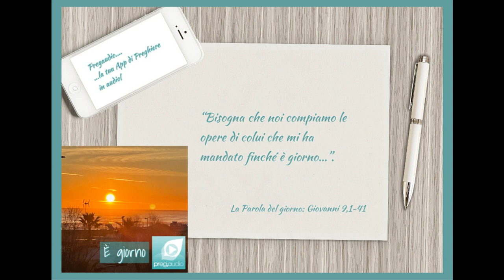Vangelo del 19 Marzo 2023: Giovanni 9,1-41 con il commento di don Franco Mastrolonardo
In quel tempo, Gesù passando vide un uomo cieco dalla nascita e i suoi discepoli lo interrogarono: «Rabbì, chi ha peccato, lui o i suoi genitori, perché sia nato cieco?». Rispose Gesù: «Né lui ha peccato né i suoi genitori, ma è perché in lui siano manifestate le opere di Dio. Bisogna che noi compiamo le opere di colui che mi ha mandato finché è giorno; poi viene la notte, quando nessuno può agire. Finché io sono nel mondo, sono la luce del mondo». Detto questo, sputò per terra, fece del fango con la saliva, spalmò il fango sugli occhi del cieco e gli disse: «Va' a lavarti nella piscina di Sìloe», che significa Inviato. Quegli andò, si lavò e tornò che ci vedeva. Allora i vicini e quelli che lo avevano visto prima, perché era un mendicante, dicevano: «Non è lui quello che stava seduto a chiedere l'elemosina?». Alcuni dicevano: «È lui»; altri dicevano: «No, ma è uno che gli assomiglia». Ed egli diceva: «Sono io!». Allora gli domandarono: «In che modo ti sono stati aperti gli occhi?». Egli rispose: «L'uomo che si chiama Gesù ha fatto del fango, me lo ha spalmato sugli occhi e mi ha detto: Va' a Sìloe e làvati!. Io sono andato, mi sono lavato e ho acquistato la vista». Gli dissero: «Dov'è costui?». Rispose: «Non lo so». Condussero dai farisei quello che era stato cieco: era un sabato, il giorno in cui Gesù aveva fatto del fango e gli aveva aperto gli occhi. Anche i farisei dunque gli chiesero di nuovo come aveva acquistato la vista. Ed egli disse loro: «Mi ha messo del fango sugli occhi, mi sono lavato e ci vedo». Allora alcuni dei farisei dicevano: «Quest'uomo non viene da Dio, perché non osserva il sabato». Altri invece dicevano: «Come può un peccatore compiere segni di questo genere?». E c'era dissenso tra loro. Allora dissero di nuovo al cieco: «Tu, che cosa dici di lui, dal momento che ti ha aperto gli occhi?». Egli rispose: «È un profeta!». Ma i Giudei non credettero di lui che fosse stato cieco e che avesse acquistato la vista, finché non chiamarono i genitori di colui che aveva ricuperato la vista. E li interrogarono: «È questo il vostro figlio, che voi dite essere nato cieco? Come mai ora ci vede?». I genitori di lui risposero: «Sappiamo che questo è nostro figlio e che è nato cieco; ma come ora ci veda non lo sappiamo, e chi gli abbia aperto gli occhi, noi non lo sappiamo. Chiedetelo a lui: ha l'età, parlerà lui di sé». Questo dissero i suoi genitori, perché avevano paura dei Giudei; infatti i Giudei avevano già stabilito che, se uno lo avesse riconosciuto come il Cristo, venisse espulso dalla sinagoga. Per questo i suoi genitori dissero: «Ha l'età: chiedetelo a lui!». Allora chiamarono di nuovo l'uomo che era stato cieco e gli dissero: «Da' gloria a Dio! Noi sappiamo che quest'uomo è un peccatore». Quello rispose: «Se sia un peccatore, non lo so. Una cosa io so: ero cieco e ora ci vedo». Allora gli dissero: «Che cosa ti ha fatto? Come ti ha aperto gli occhi?». Rispose loro: «Ve l'ho già detto e non avete ascoltato; perché volete udirlo di nuovo? Volete forse diventare anche voi suoi discepoli?». Lo insultarono e dissero: «Suo discepolo sei tu! Noi siamo discepoli di Mosè! Noi sappiamo che a Mosè ha parlato Dio; ma costui non sappiamo di dove sia». Rispose loro quell'uomo: «Proprio questo stupisce: che voi non sapete di dove sia, eppure mi ha aperto gli occhi. Sappiamo che Dio non ascolta i peccatori, ma che, se uno onora Dio e fa la sua volontà, egli lo ascolta. Da che mondo è mondo, non si è mai sentito dire che uno abbia aperto gli occhi a un cieco nato. Se costui non venisse da Dio, non avrebbe potuto far nulla». Gli replicarono: «Sei nato tutto nei peccati e insegni a noi?». E lo cacciarono fuori. Gesù seppe che l'avevano cacciato fuori; quando lo trovò, gli disse: «Tu, credi nel Figlio dell'uomo?». Egli rispose: «E chi è, Signore, perché io creda in lui?». Gli disse Gesù: «Lo hai visto: è colui che parla con te». Ed egli disse: «Credo, Signore!». E si prostrò dinanzi a lui. Gesù allora disse: «È per un giudizio che io sono venuto in questo mondo, perché coloro che non vedono, vedano e quelli che vedono, diventino ciechi». Alcuni dei farisei che erano con lui udirono queste parole e gli dissero: «Siamo ciechi anche noi?». Gesù rispose loro: «Se foste ciechi, non avreste alcun peccato; ma siccome dite: Noi vediamo, il vostro peccato rimane».